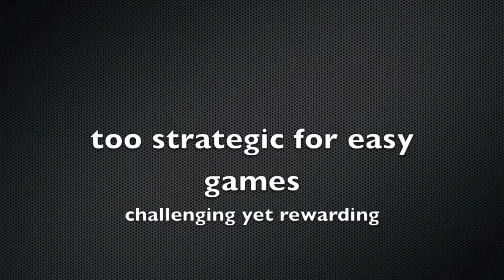hybrid gamer video cards